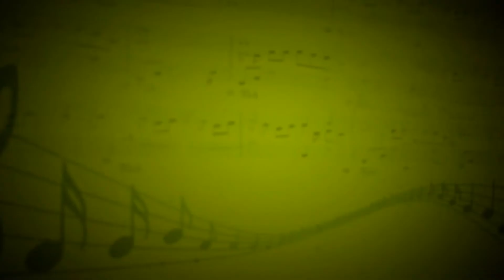Гришина Валерия- Не отрекаются любя, М.Минков, В.Тушнова(Концерт класса Анны Якушевой, 28.04.2015)